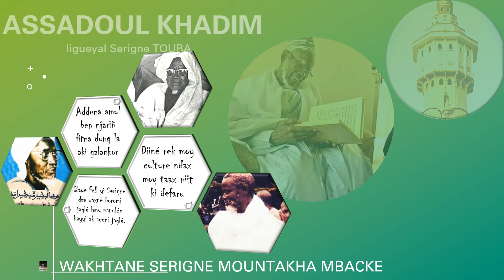SERIGNE MOUNTAKHA MBACKE ZIAR HIZBOU TARKHIYYAH